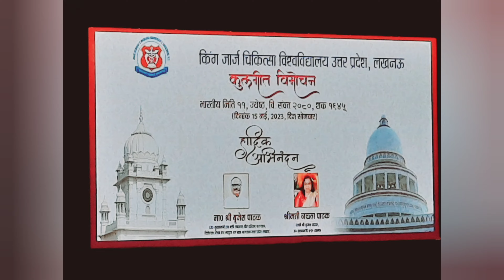कुलगीत विमोचन convention center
कुलगीत विमोचन convention center || dance_kgmu ‎@user-abhishek663  @convention_center_kgmu